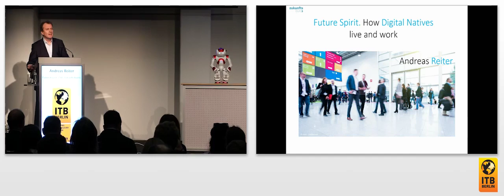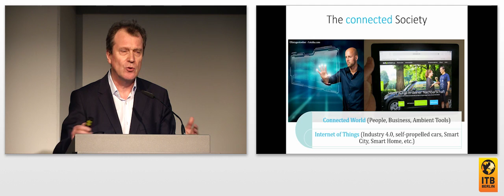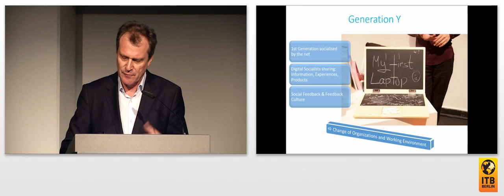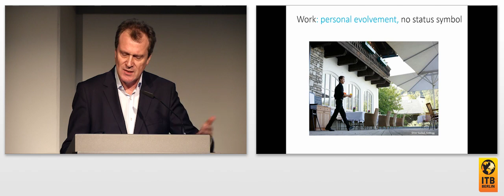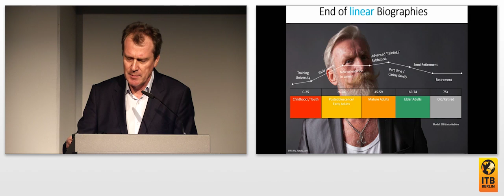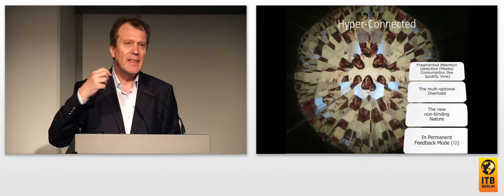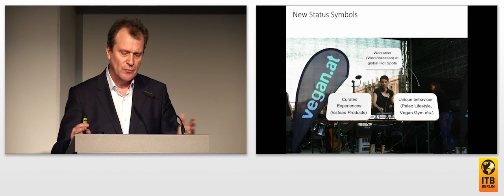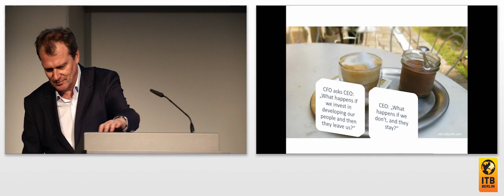ZWISCHENRUF: Future Spirit. Wie die Digital Natives leben und arbeiten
2020 stellt die Generation der 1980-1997 Geborenen über die Hälfte der Arbeitnehmer. Auch Hoteliers müssen sich auf Co-, Cloud- und Click-Worker einstellen, die  mobil, flexibel und internet-getrieben agieren und mit ihren Vorstellungen die Arbeits- und Freizeitwelt verändern. Was kann man aus dem Profil der Digital Natives lernen?

Referent:
Andreas Reiter, Zukunftsforscher, ZTB Zukunftsbüro